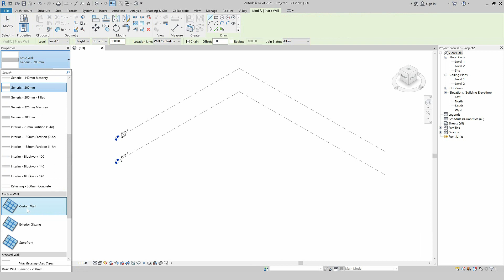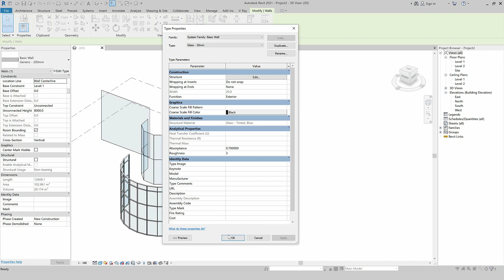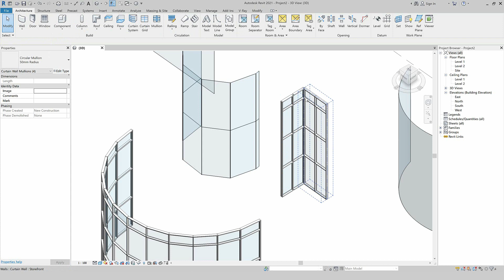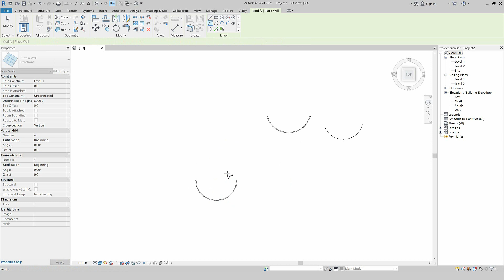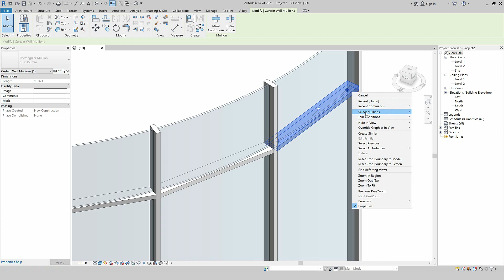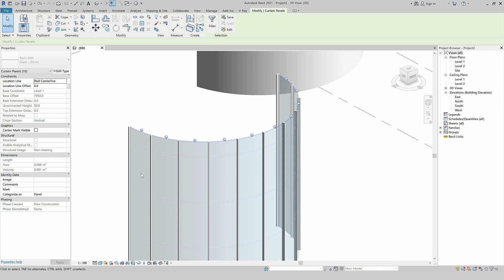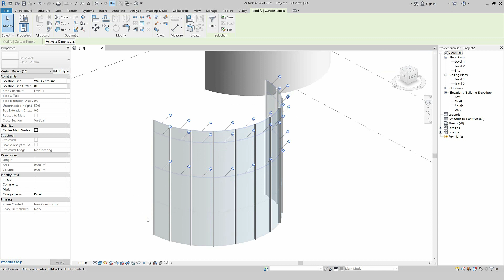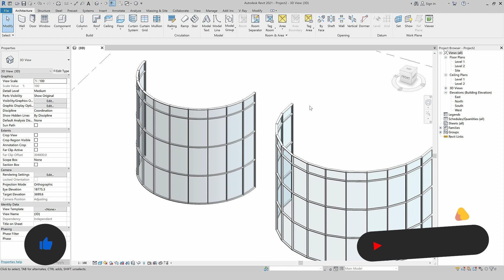Curved Curtain Wall in Revit | الحوائط الزجاجية المنحنية في الريفيت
في هذا الدرس تم شرح طريقة رسم الحوائط الزجاجية المنحنية أو المقوسة بشكل أملس في برنامج الريفيت المعماري.

Video Contents |
00:00 – Into
01:28 – Basic Curtain Wall
03:01 – Custom Glass Panel
04:17 – Basic Mullions
06:19 – Custom Mullion
07:27 – Custom Curved Curtain Wall
13:47 – Outro